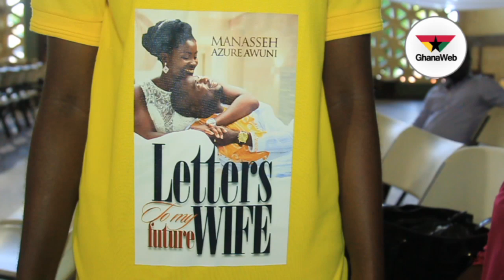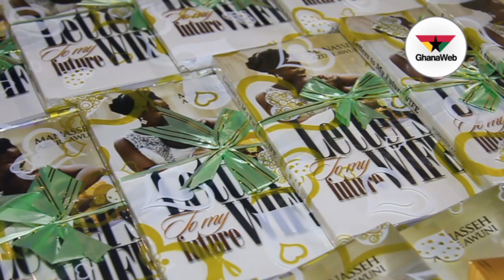Samira Bawumia, Joyce Aryee laud Manasseh Azure's ‘Letters To My Wife’